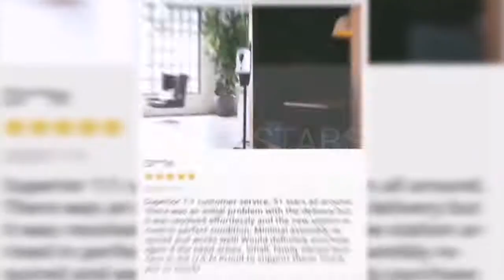JOINT STARS Automatic Hand Sanitizer Dispenser (1000mL container)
Keep your customers and everyone around you safe and clean with this 1500mL Automatic Hand Sanitizer by Joint Stars!